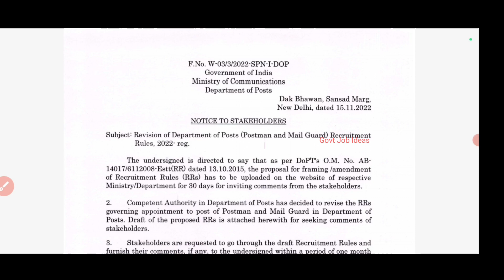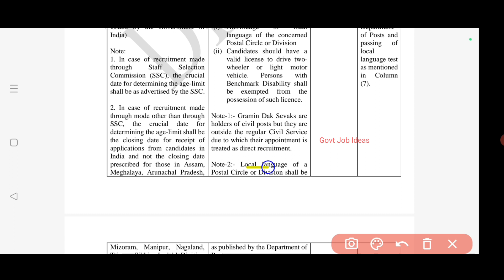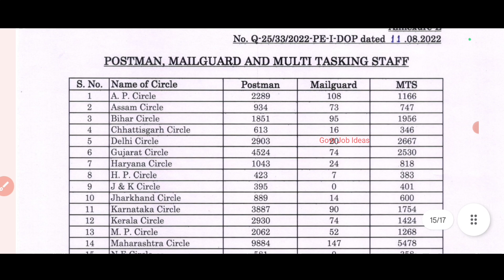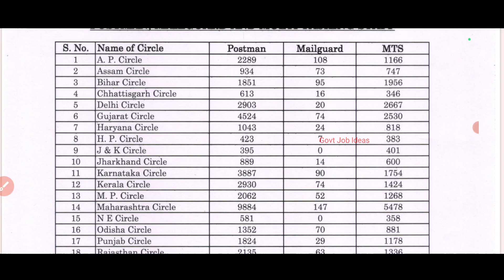💥59099 காலிபணியிடம் |🔥Post Office வேலை 2023 | சம்பளம்-21700 | தமிழ் கட்டாயம் |Government Job | TAMIL